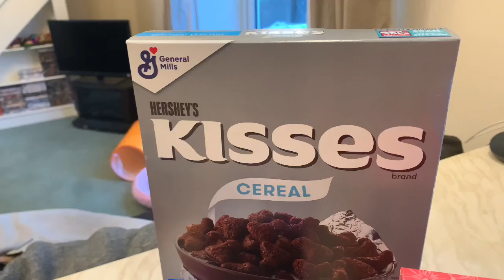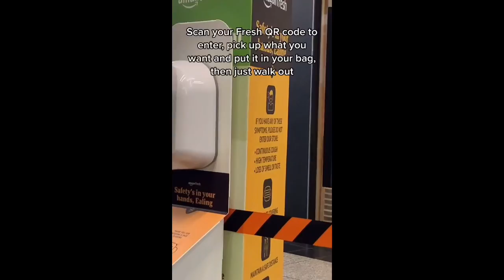VLOG | SHEIN Haul and UK’s first Amazon Fresh store